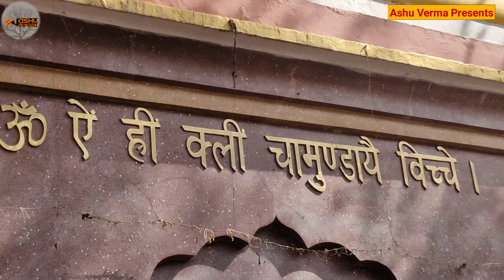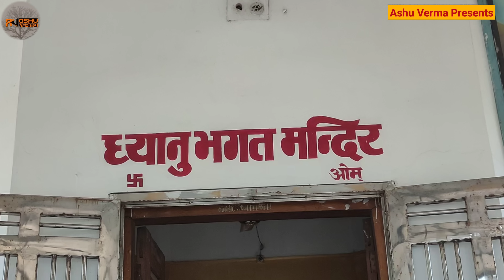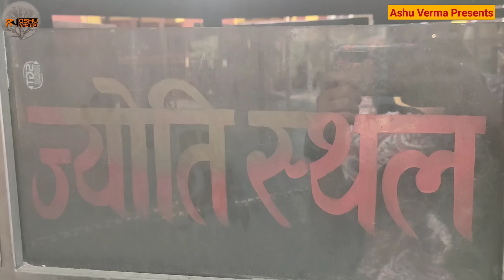Navratri special devi bhajan 2021 l Navratri Mata Bhajan 2021 l Navratri 2021 l चैत्र नवरात्रि 2021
Navratri 2021: चैत्र नवरात्रि 13 अप्रैल से, जानें शुभ मुहूर्त और उपाय, इन 5 राशि की किस्मत चमकेगी Chaitra Navratri 2021 When is Chaitra Navratri Know Date And Tithi Chaitra Navratri 2021: इस दिन से शुरू हो रहे हैं चैत्र नवरात्रि
 जानें शुभ मुहूर्त और मां दुर्गा को खुश करने के उपाय - Chaitra navratri navratri dates shubh muharat time chaitra navratri puja vidhi -
Hindi chaitra navratri 2021
 navratri april 2021
navratri april 2021 date
navratri 2021
navratri april kab hai
navratri 2021 april kab hai navratri april 2021 mein kab hai
chaitra navratri 2021 april
chaitra navratri 2021 dates
chaitra navratri 2021 kab hai
 chaitra navratri 2021 kab se shuru hai
chaitra navratri 2021 date in india
 chaitra navratri 2021 Durga Maa Will Come On Horseback In Navratri 2021 - नवरात्र 2021: चैत्र नवरात्र में घोड़े पर सवार होकर आएंगी मां दुर्गा, जानिए कलश स्थापना का शुभ मुहूर्त - Amar Ujala Hindi News Live Chaitra Navratri 2021: Chaitra Navratri First Day Ghatasthapana in sarvartha siddhi yoga and Amrit Siddhi Yoga - Chaitra Navratri 2021: सर्वार्थ सिद्धि व अमृत सिद्धि योग में करें घटस्थापना, जानिए चैत्र नवरात्रि के पहले दिन पूजा के शुभ मुहूर्त Chaitra Navratri 2021 Do's And Don'ts During The Chaitra Navratri - Chaitra Navratri 2021: चैत्र नवरात्रि 13 अप्रैल से, जानें इन नवरात्रों में क्या करें, क्या न करें
Live chaitra navratri 2021 how to get maa durga blessings tips advice - Chiatra Navratri 2021: मंगलवार से नवरात्रि प्रारंभ, इन उपायों को करने से बरसेगी मां की कृपा